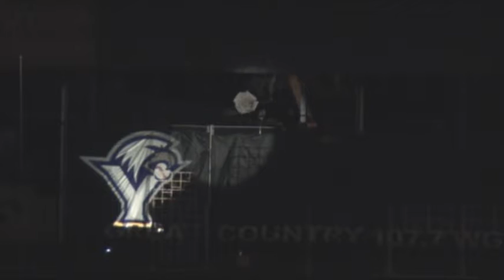A "New Year's Revolution!"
2008 comes into York City differently than it did in past years. Instead of celebrating the incoming year at Continental Square the city has teamed up with the York Revolution to welcome the New Year in at Sovereign Bank Stadium.